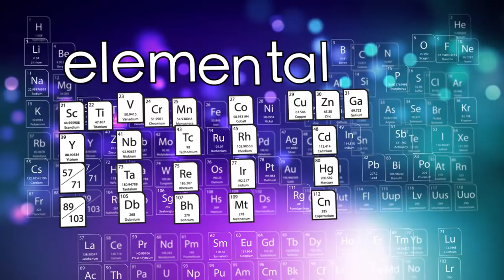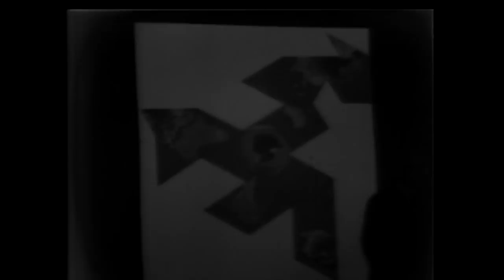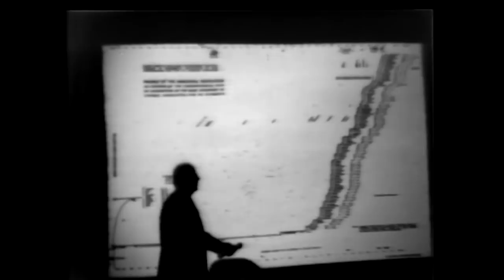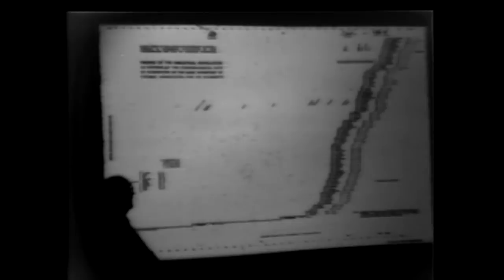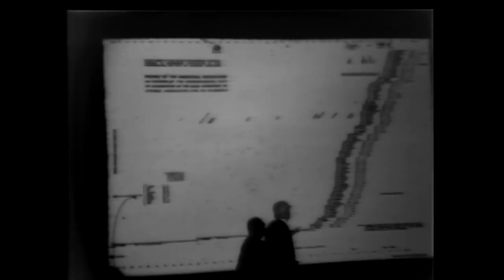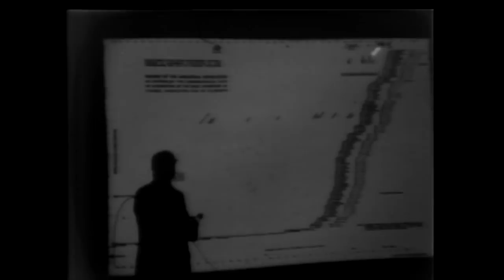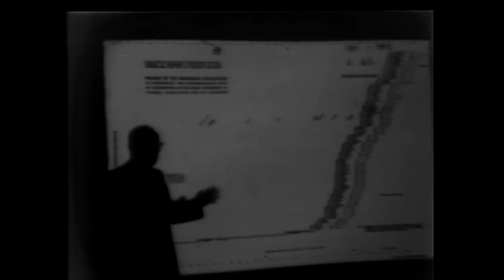Buckminster Fuller at MIT - Spaceship Earth - 1979